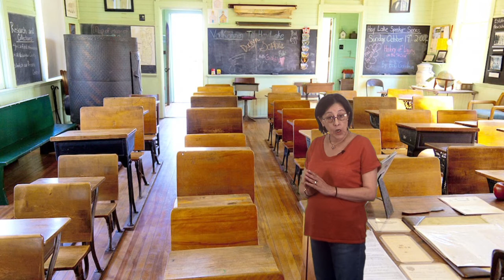Vídeo 1.3. "El concepto de Educar en Igualdad" - Ideas Clave II